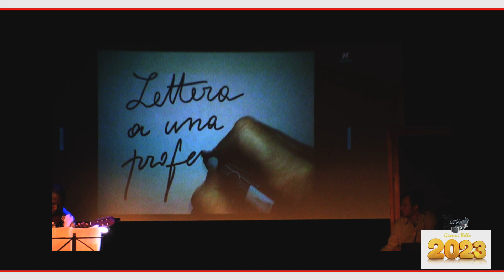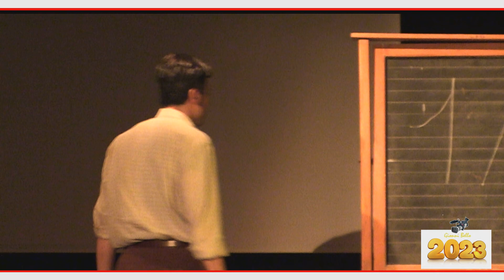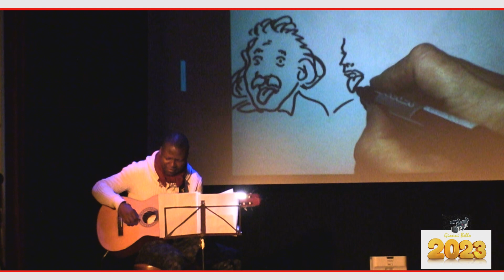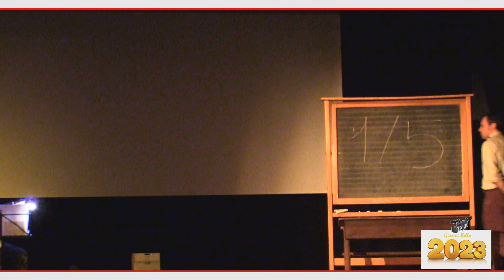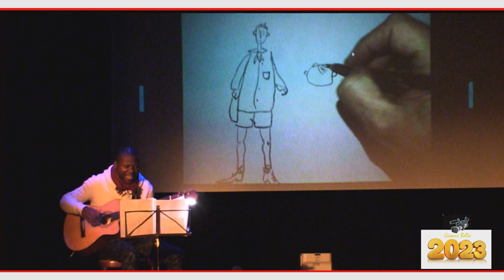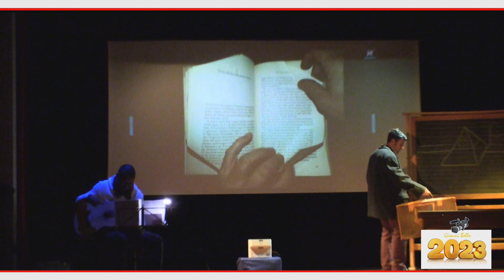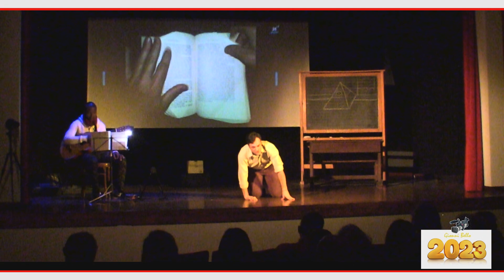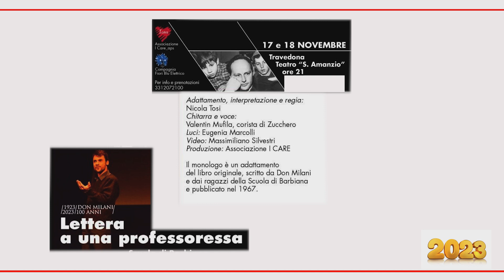"Lettera ad una professoressa" Compagnia teatrale " FIORI BLU ELETTRICO"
Travedona 18 novembre 2023. Il monologo è un adattamento del libro originale scritto da don Milani e dai ragazzi della Scuola di Barbiana.
Una scuola perfetta esiste?
Scuola  su misura ? Quale cultura?
 Un testo quanto mai attuale nel mondo di oggi.
Ripresa e montaggio di Gionni Bello videomaker.